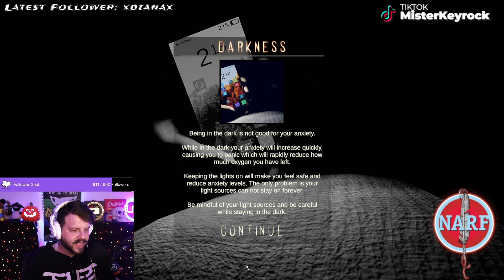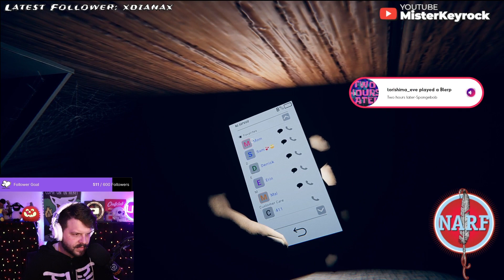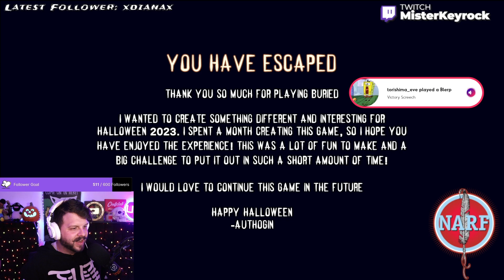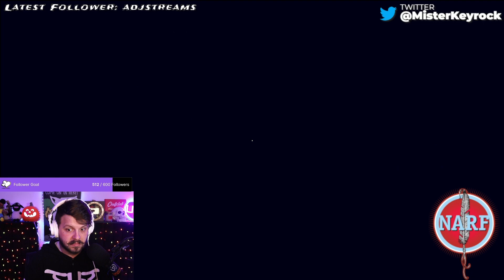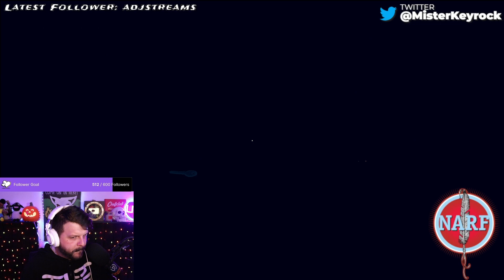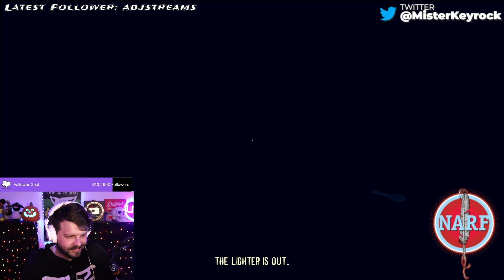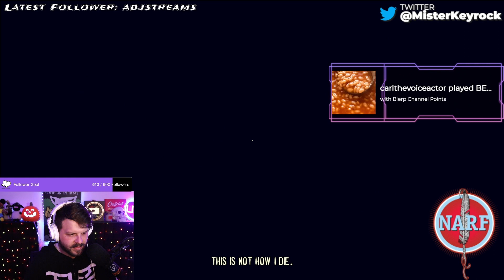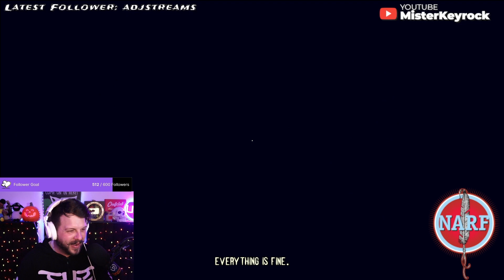DO NOT PLAY IF YOURE CLAUSTROPHOBIC!: Buried (Full Game ALL Endings)